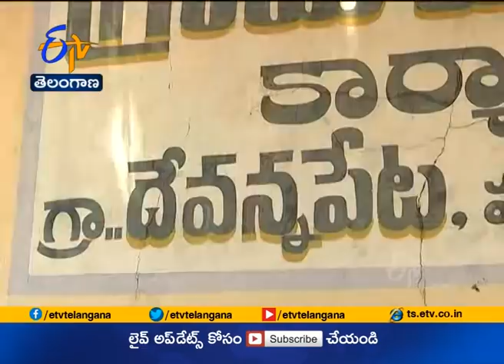Bharat Biotech MD Suchitra Ella | Presents A Bicycle as a Gift to Poor Old Man | in Warangal